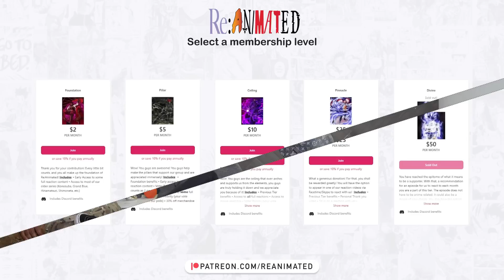First Kiss Feat. More Useless Than Yamcha | Chainsaw Man Episode 7 Reaction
I said Kobeni was more useless than Sakura and I apologize. I actually meant Yamcha.

Timestamps:

00:42 - Intro
04:08 - Reaction Start
16:42 - Reaction End/Review

SEO